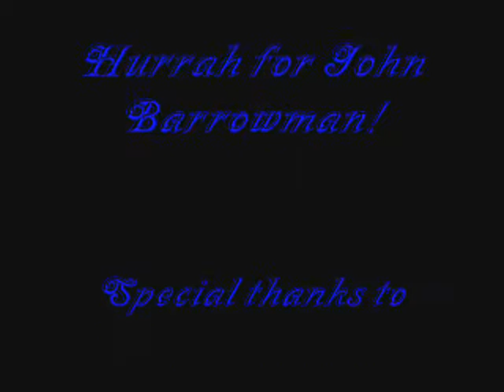jack harkness-Captain Cheesecake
A dedication to my favourite Captain. John Barrowman rocks! :D